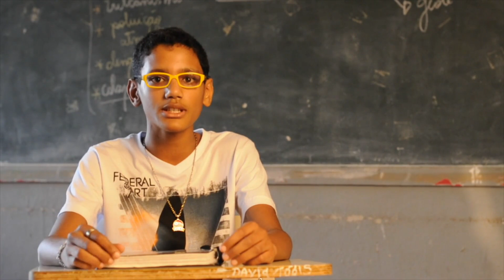O que aprendi com meu professor nota 10?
Crianças e adolescentes falam sobre o que aprenderam com seus professores, que venceram a edição do Prêmio Educador Nota 10, realizado pela Fundação Victor Civita.